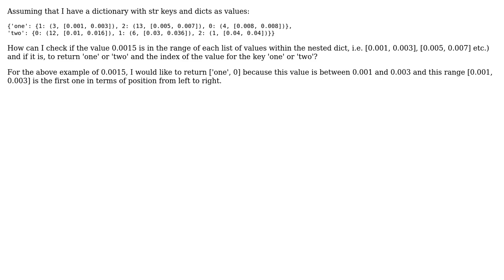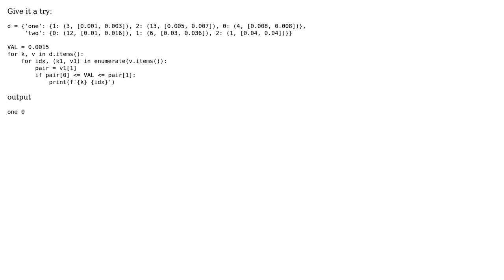Check if value in list within dictionary value dict and return index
With thanks & praise to God, and with thanks to the many people who have made this project possible! You are responsible for your own actions.